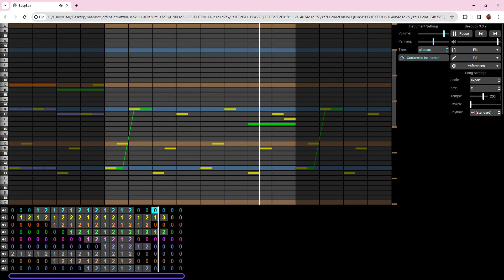Wibbly Weirdness - Henry Sparrow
Oh the weirdness we create out of boredom! The internet has yet another bit of randomness to be forgotten in time. Hope you enjoy the weird and brief song that is this.